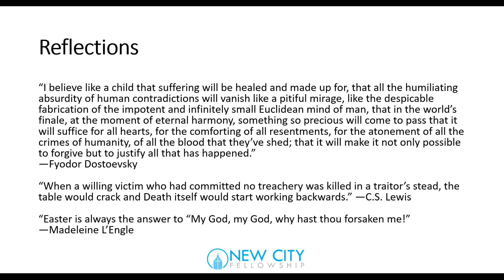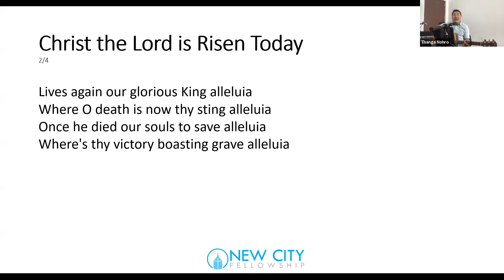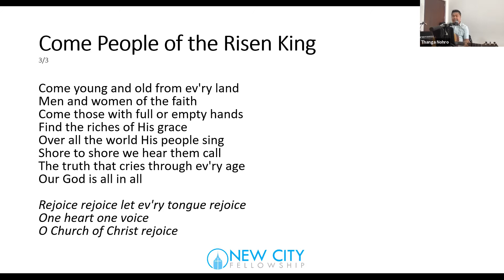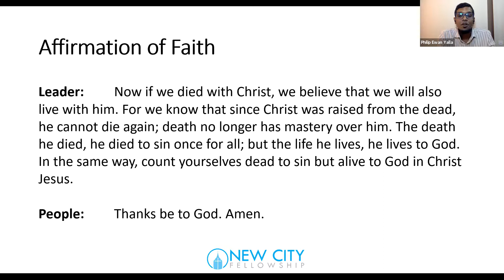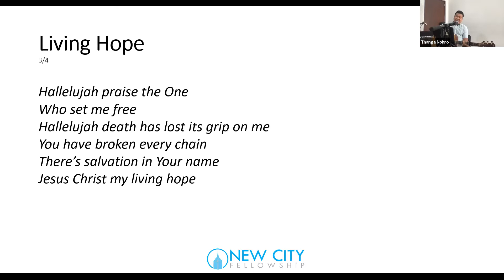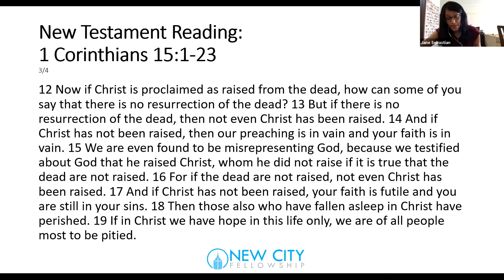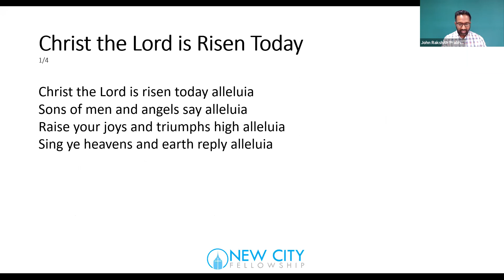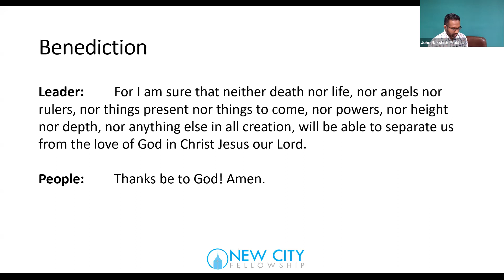4 April 2021: The Resurrection of Christ | Easter Sunday Service